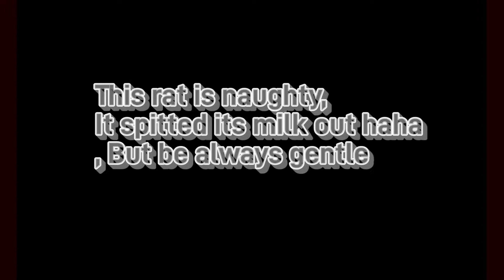Saving cute baby rats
Hii ! GUYS

[About me] (❛‿❛)→ " I'm your bro , and i make cool videos for you guys " ,

╰( ･ ᗜ ･ )➝  I reach to every corner of internet and collect most osome clips for you guys

╰( ･ ᗜ ･ )➝ To save your time and make you feel cool (◔‿◔)

[ Topics covered + Sources ]

"If you guys know the original source of any video than share it below so others can get access to full video" (•‿•)

[ Legal work ] : The video is created by [Sanki Studios] Pvt.Ltd

              :-  THANKS FOR READING  (ノ^_^)ノ